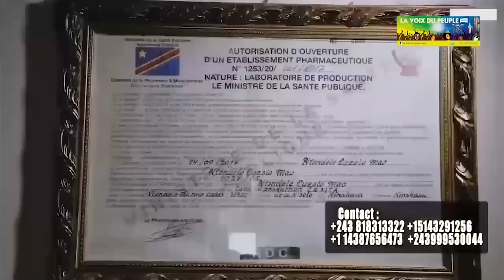F@LLY IPUPA, AFFAIRE 3 eme DIEMENSIONS YA COMPARAISON NA FERRE GOLA, BOYOKA ANALYSE APRES LYON